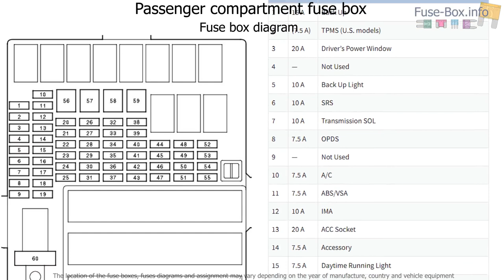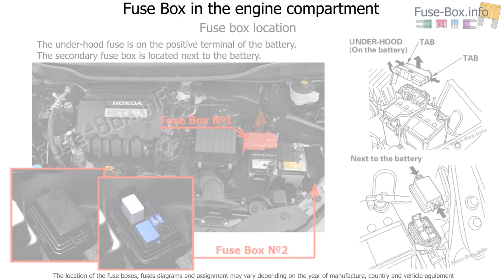Fuse box location and diagrams: Honda Insight (2010-2014)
Fuse box diagram (location and assignment of electrical fuses) for Honda Insight (2010, 2011, 2012, 2013, 2014).